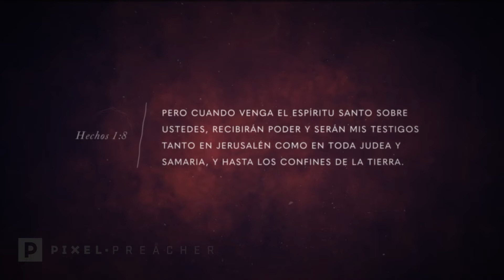Holy Spirit - Spanish